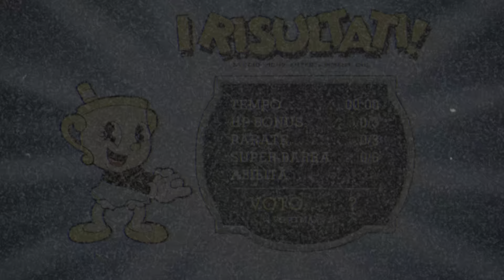Cuphead platinum Trophy battle-cagney expert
I stills need some trophy's for the platinum but ok